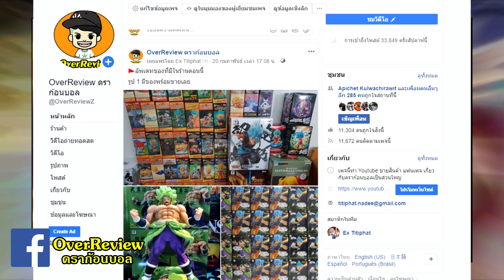ดราก้อนบอล : 5 ศัตรู เบจิต้า เกือบสู้ไม่ไหว!!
5 ศัตรูที่เบจิต้าสู้แทบไม่ไหวแต่พลิกสถานการกลับมาสู้ได้